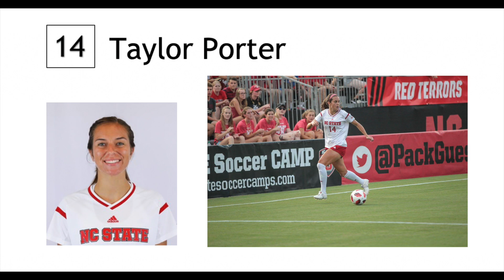Taylor Porter Highlight Video